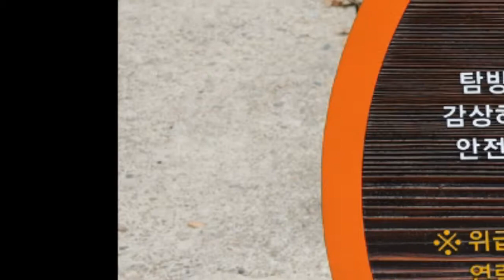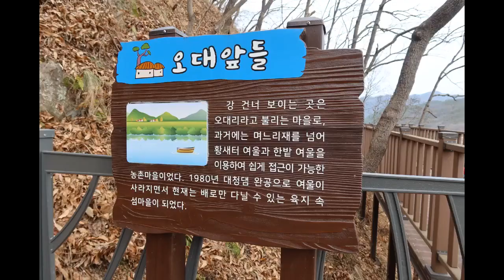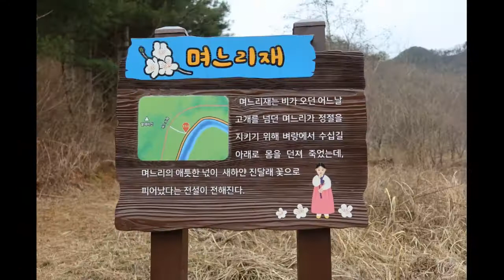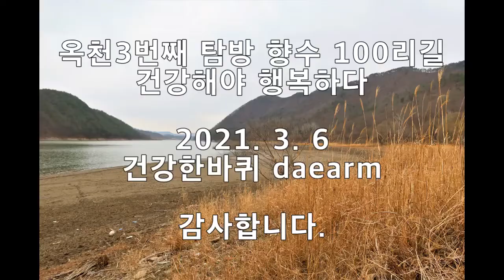옥천8경 향수호수길, 대청호 생태문화 탐방길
이 길은 옥천읍 수북리와 안내면 장계리를 대청호반의 멋진 경관을 따라 연결한 생태문화 탐방로이다.

전망대와 쉼터, 스카이워크 등을 갖췄고 황새 부르는 들판, 용 전설 황룡암 등이 있다. 5.4㎞ 구간으로 걸어서 3시간 정도가 걸린다. 나무 데크길 3.4㎞, 흙길 2㎞로 금강을 바로 옆에 두고 걸을 수 있는 명소 길이다.